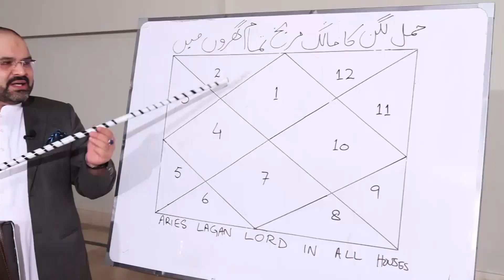Sehat Bahal Hogi | Khatarnaak Marz Khatam Ho Jay Ga | IN SHA ALLAH | Sadqa Wazefa Stone